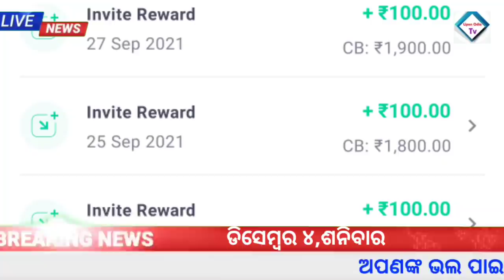Odisha News| 4 December 2021|Today Morning News |kalia yojana money 2021 |Groww app earn money offer